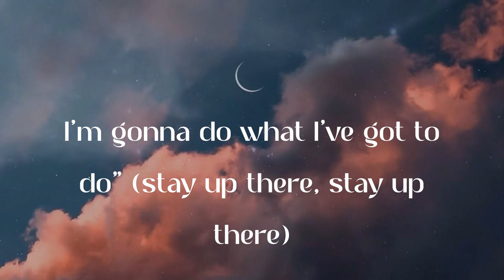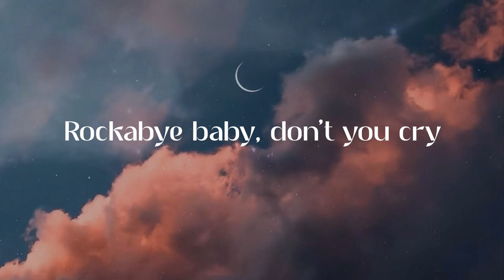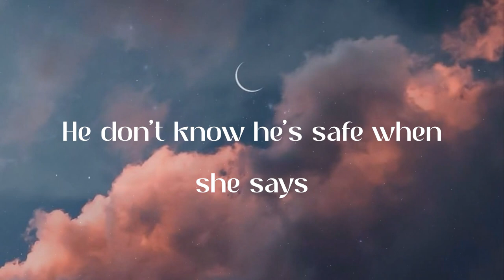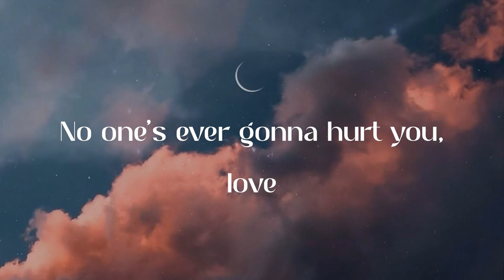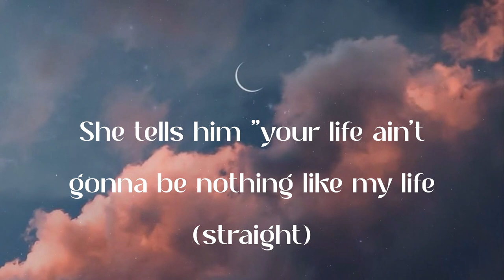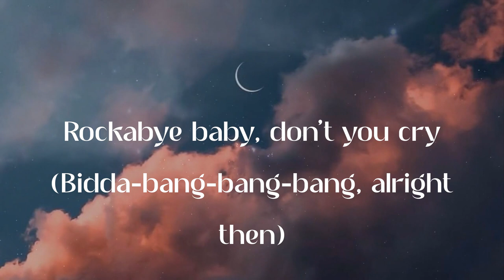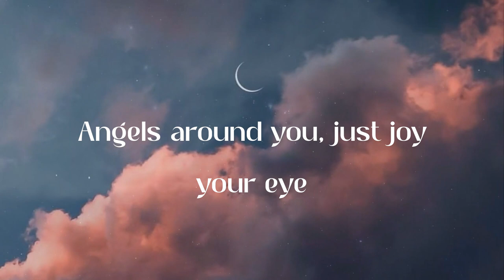Clean Bandit - Rockabye (feat. Sean Paul & Anne-Marie) (Lyric Video)